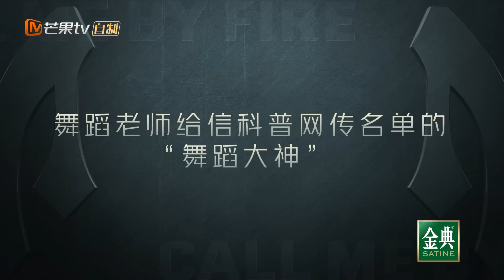【EXCLUSIVE BTS】超长花絮02：王耀庆 “踩蟑螂”林志颖 见面会 瘦子ESO 指定#JeffSatur 秀高音 | 披荆斩棘3 Call Me By Fire 3 | MangoTV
8月25日起，每周五周六12点，单更双更，交替上线！加入湖南卫视芒果TV官方频道会员抢先看